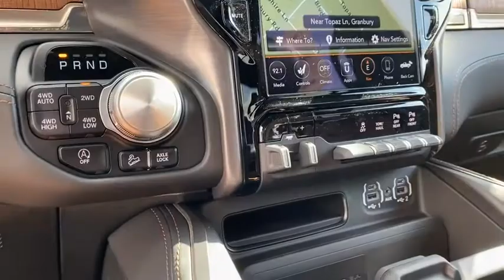2021 Ram 1500 Granbury, Fort Worth, TX MN572868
WHITE New 2021 Ram 1500 available in Granbury, Texas at Mike Brown CDJR. Servicing the Fort Worth, TX area.

Contact Mike Brown Auto Group today for information on dozens of vehicles like this 2021 Ram 1500 Longhorn. Pull up in the vehicle and the valet will want to parked on the front row. This Ram 1500 Longhorn is the vehicle others dream to own. Dont miss your chance to make it your new ride. Simply put this Four Wheel Drive is engineered with higher standards. Enjoy improved traction and safety while driving this 4WD Ram 1500 Longhorn. You can finally stop searching... Youve found the one youve been looking for. There is no reason why you shouldnt buy this Ram 1500 Longhorn. It is incomparable for the price and quality.